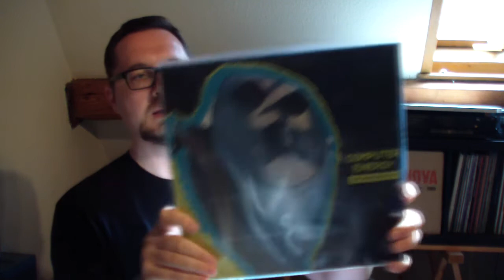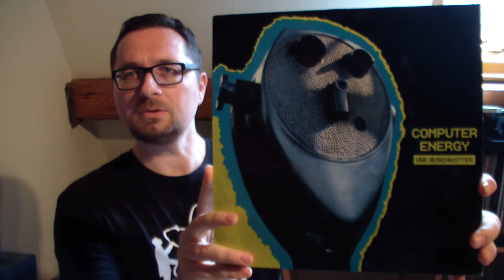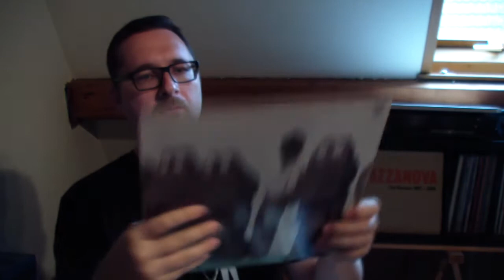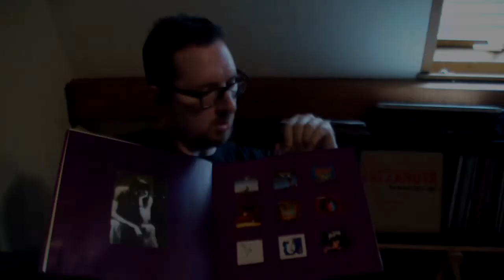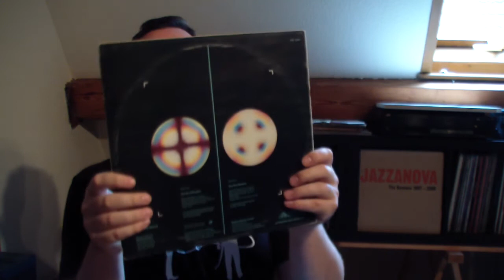VC - Vinyl Community - selection #14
This time some more Ambient, experimental music and another album by Yukihiro Takahashi.